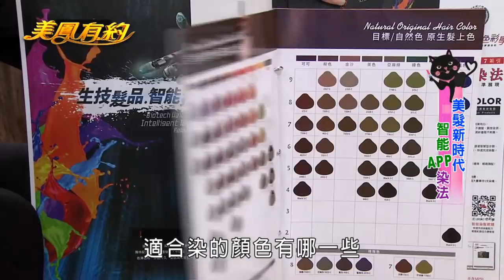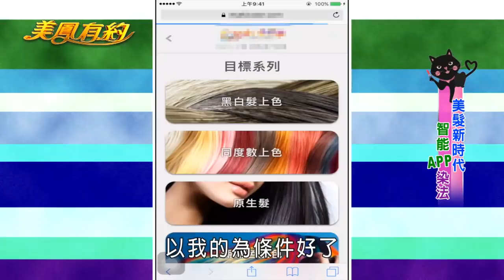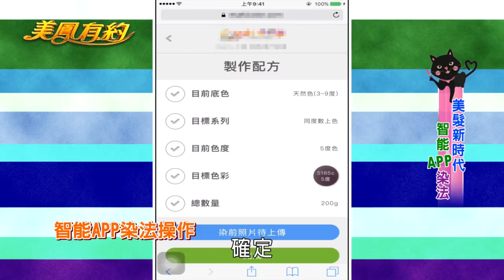【美鳳有約】 美髮新時代 健康玩出新髮色(亞美將、梵緯、Kerry)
本期精彩 - 智能APP染法